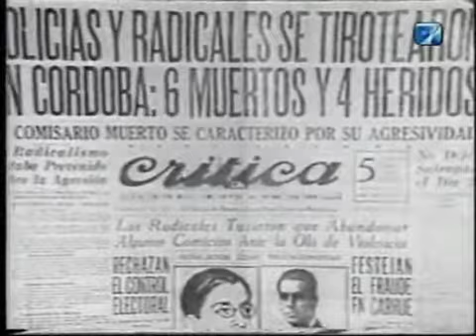La Revolución Justicialista 4